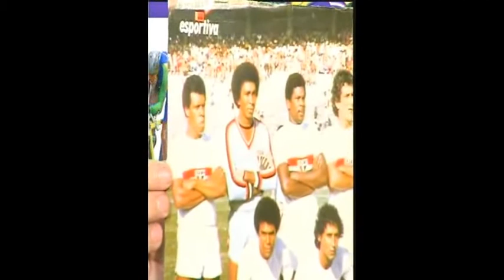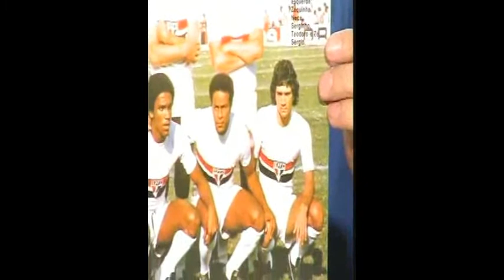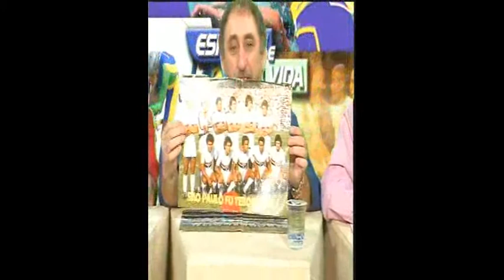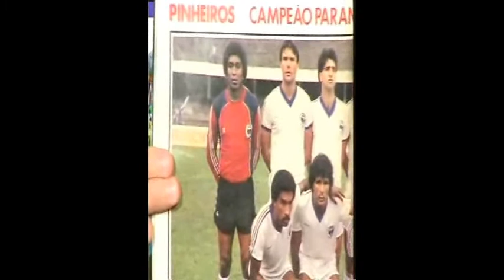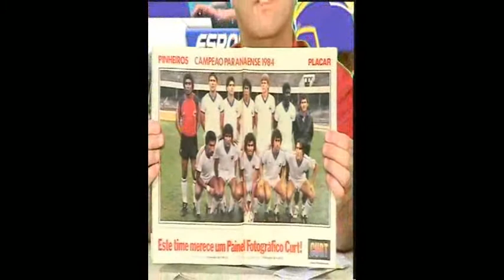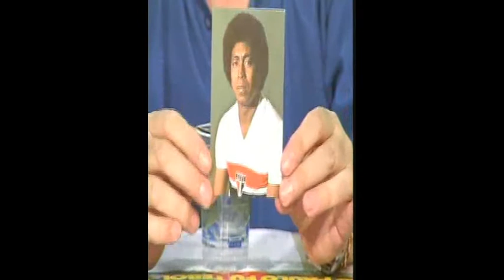Toinho do Piauí para o São Paulo FC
Em dezembro de 2004 tivemos o prazer de receber em Itapetininga/SP na TVI o ex-goleiro Toinho, que embora tenha passado por outros clubes, foi no São Paulo FC que ficou conhecido. Toinho contou sua história no futebol como jogador e também como revelador de talentos. Sua carreira no tricolor deu-se na década de 70 até o inicio da de 80. Com Toninho da Caixa, Cícero Vaz de Almeida e Quirino Neto. Muito legal este bate papo, confira!